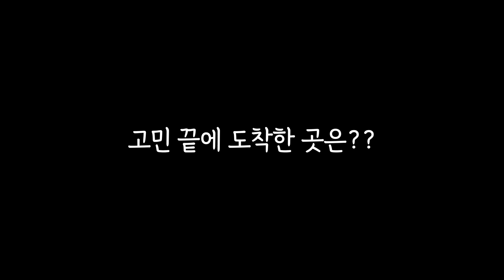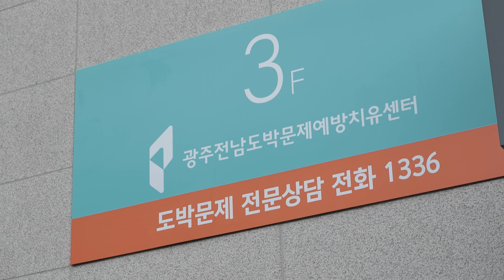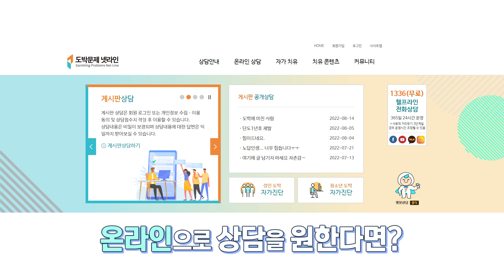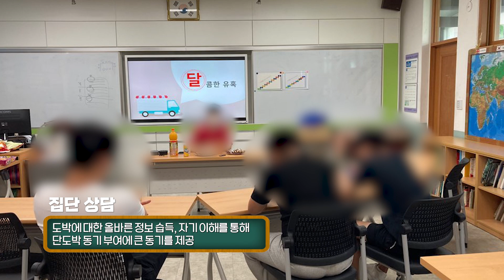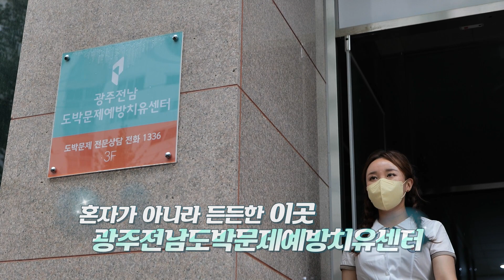청소년 도박의 늪, 벗어날 수 없다면? 여기로 와!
도박의 늪에 빠져버린 청소년들...
청소년 10명 중 2~3명은 도박 중독 증상을 보인다는 충격적인 이야기!😫

도박 중독에서 벗어나려면 청소년들은 어디에 도움을 받으면 좋을까요?🤔

정답은 바로 '광주전남도박문제예방치유센터' 👏
도박 중독 청소년들은 이곳을 찾으면 많은 도움을 지원받을 수 있답니다.

✨1336 또는 학교를 통해 접수 후 광주전남도박문제예방치유센터에서 전액 무료로 상담을 받을 수 있다는 사실✨

뿐만 아니라 필요에 따라 학교에 직접 방문하는 출장 상담도 가능하다고~🚗

개인 정보는 철저히 보호되는 만큼
믿고 기댈 수 있는 치유 기관인 광주전남도박문제예방치유센터.

한 걸음만 용기를 내 도박의 늪에서 벗어나 보자👍

[촬영지 정보]
광주전남도박문제예방치유센터: 광주광역시 북구 운용로 79 (북구 용봉동 1404-4, 광주개인택시신협 3층)